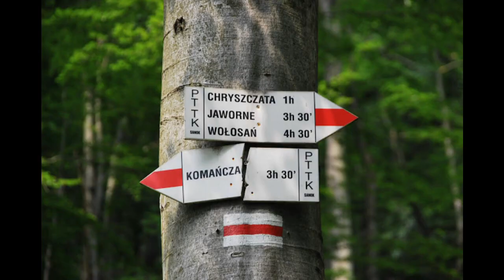Komańcza.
Piosenka z repertuaru zespołu Zielony Szlak  słowa. Ks. Jan Twardowski muz. Radosław Partyka. Wykonawcy: Radosław Partyka-gitara, śpiew, Monika Kuzak-gitara.